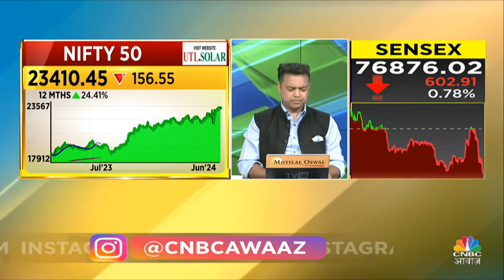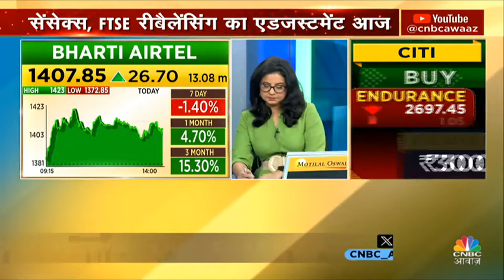Adani Ports Share News | BSE सेंसेक्स पर शुरू होगा Adani Ports का कारोबार? | Sensex | Adani Group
Adani Ports Shares ने हिंडनबर्ग रिपोर्ट के बाद हुए नुकसान की भरपाई कर ली है. जानिए एनालिस्ट ने इसे लेकर क्या सलाह दी है?